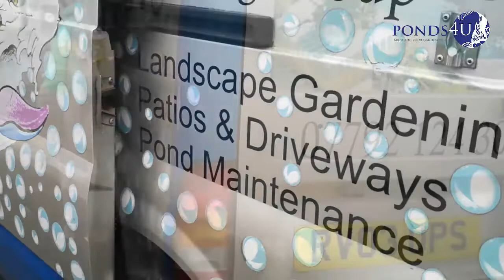Koi Fish Pond - Spring Maintenance - Removing Debris - Cleaning Filter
This week we went out on a number of small jobs – Small for us - but very important to our customers and the well being of their koi fish.

First, we had a couple of filters to clean on a pond built by the customer. He’s had some issues and called us in to see what we could do.

Our second visit today was to vacuum a pond that hadn’t been covered for the Winter and was full of leaves. As the temperature rises in Spring this debris will begin to decompose and cause harm to the fish in the pond.

Next, we returned to salt the indoor pond that we fibre glassed last week. As you can see, the black holding tank has started to bring colour back to the fish. The customer is very pleased with the job, and his fish.

Finally, we visited a pond that we constructed a number of years ago to clean out the filters which turned out to be blocked with frog spawn. The frog was unharmed, and the spawn released to a local wildlife pond. Tune in next week to see this job in full.
Welcome to the Ponds4U official YouTube channel. If you know anyone who might find our content interesting, please don’t hesitate to share. Over the coming months we’ll be updating our channel with lots of new original content including; ‘How to’ home improvement videos, pond builds, and water feature installations, house renovations and conversions.

Thinking of having a pond built? Living in the South Wales (UK) area?

Merchandise coming soon. Watch this space.